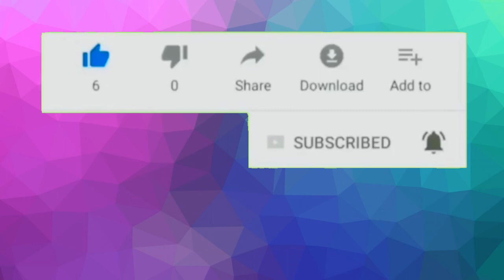Story Akbar & Birbal - The Jackfruit Tree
India Deaf News / Story / Moral / World Deaf News